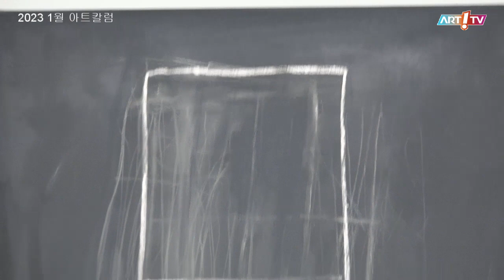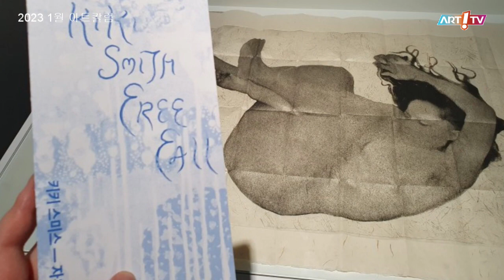미술전문방송 아트원TV / 남궁원의 2023년 1월 아트칼럼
- 남궁원의 2023년 1월 아트칼럼
- 2023년 1월